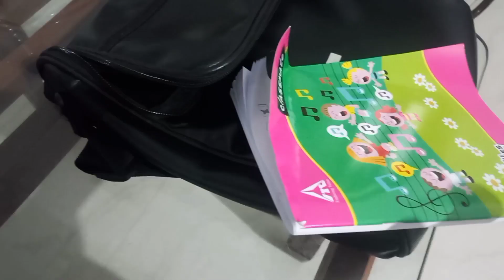ഹനാൻ മോൻ യൂണിഫോം ഇട്ടു സ്കൂളിൽ പോയി |HananLifestyle